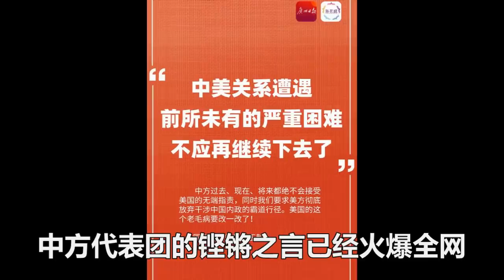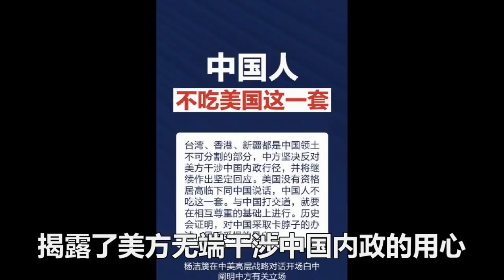中美會談現場一幕震驚全場外媒！中方質問布林肯:幹嘛趕走記者？你們在怕什麼？回答我！對面頭都不敢抬擡！